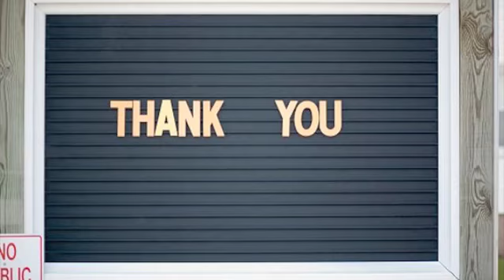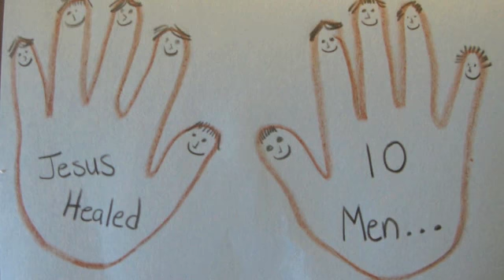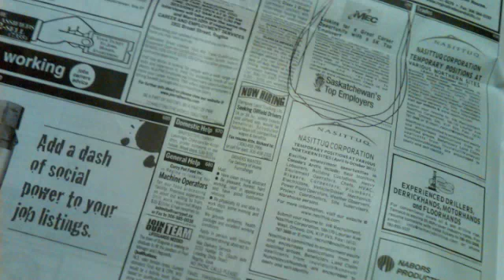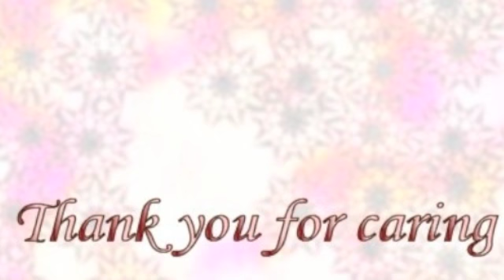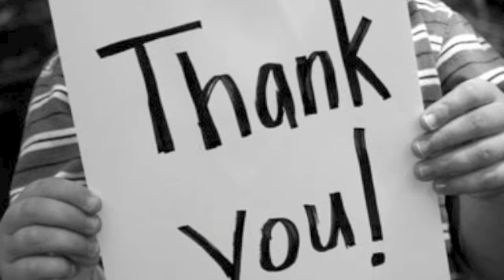Take a Little Time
A Thanksgiving reflection set to Andrae Crouch's "Take a Little Time".